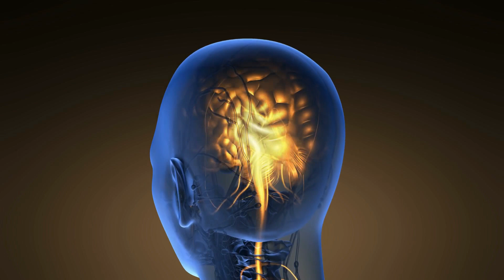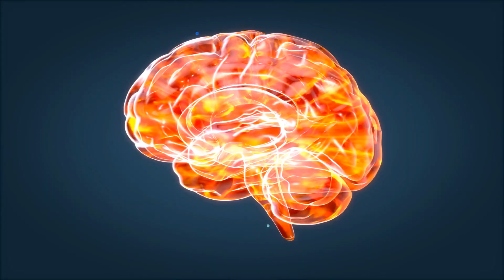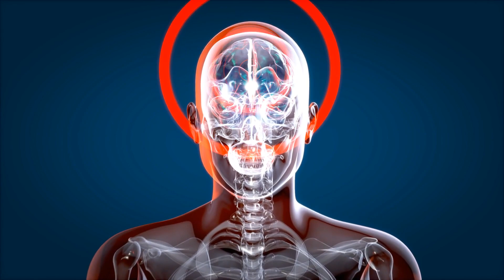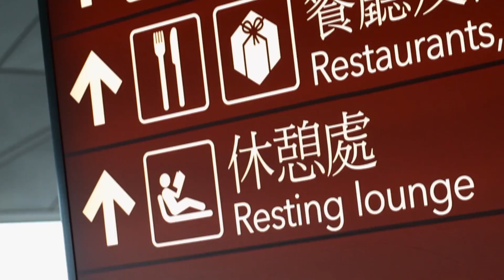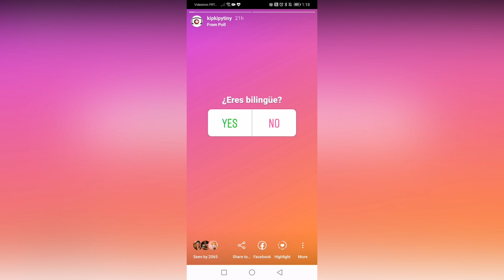ASÍ ES UN CEREBRO BILINGÜE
Qué hace únicos a bilingües y monolingües. Cómo aprenden, cómo funciona el cerebro y cómo perciben el lenguaje son algunas de las cosas que descubrirás en este vídeo. ¿Cuáles son las ventajas de ser bilingüe? ¿Hay más de un tipo?